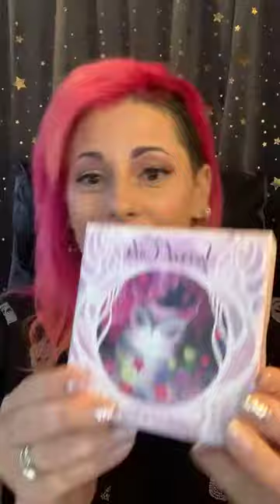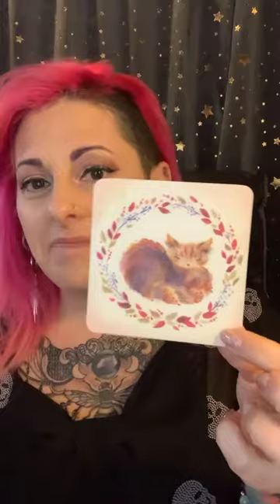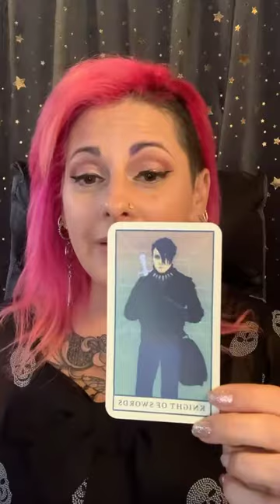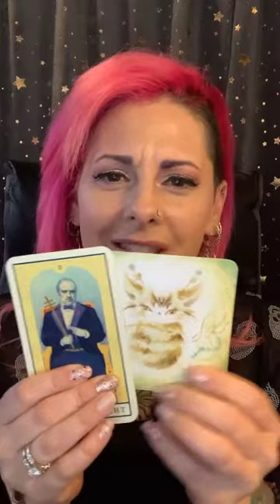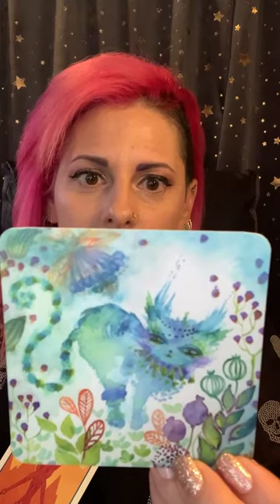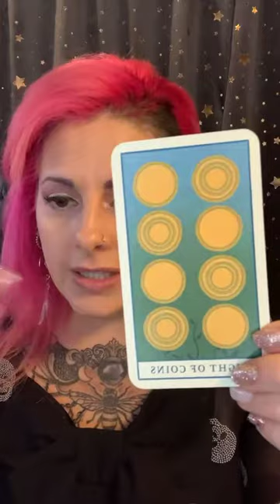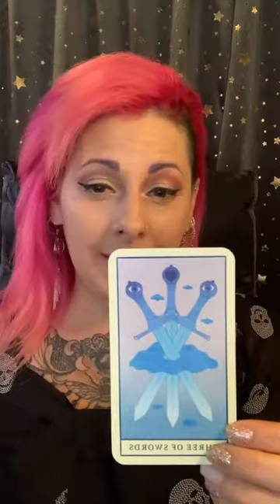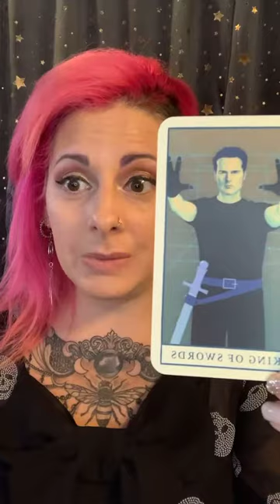Weekly Tarotscope over @thecartomancermagazine 2/22/21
Weekly Tarotscopes and chat using @spiritcatsdeck and themovietarot

Join me every Monday over @thecartomancermagazine IG page!